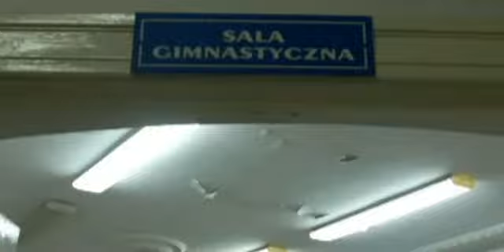Przestrzen do wynajecia Bartek Kiełbowicz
Opuszczone szpitale zwykle się burzy. Były Szpital dziecięcy Omega, zwany teraz Jerozolimą, został wynajęty artystom. 5 pięter, ludzie którzy wspólnie tworzą, spotykają się, dyskutują. Utopia, która się spełnia. Miejsce po sezonie. Opuszczone korytarze, zielone kafelki Sali Operacyjnej, pozostałości po sprzęcie medycznym, fragmenty zabawek w szczelinach pod klepką, izolatka, niedziałające windy, dziury, kratki wentylacyjne, rysunki na ścianach i tysiące innych śladów z przeszłości. To miejsce choruje i nikt
normalny nie byłby w stanie tu pracować. Jest pusto, brudno i cicho, w oddali czasem błąka się jakiś artysta niczym pacjent. Dziwny, opuszczony kurort. Szarozielony kolor grubych, przedwojennych ścian przenika do moich obrazów. Są one podyktowane przez tą przestrzeń, dopóki jej nie oswoję, nie będę w stanie namalować niczego innego. Tworzę prace specjalnie dla tego miejsca. Nieumeblowane obrazy, niezamieszkałe płaszczyzny koloru jak puste pokoje ze śladami poprzednich użytkowników, jak przestrzeń do wynajęcia. Mam wrażenie, że nieprzypadkowo znalazłem się w Jerozolimie. Tytuł wystawy nawiązuje nie tylko do tego miejsca, ale też do mojej osobistej przestrzeni do wynajęcia -- dużej przestrzeni, która pozostała po czasie, który w naturalny sposób minął. O tym są moje obrazy.

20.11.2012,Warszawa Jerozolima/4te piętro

muzyka Philip Glass